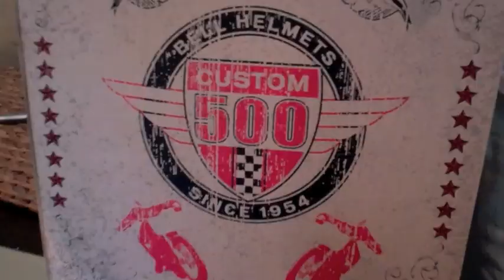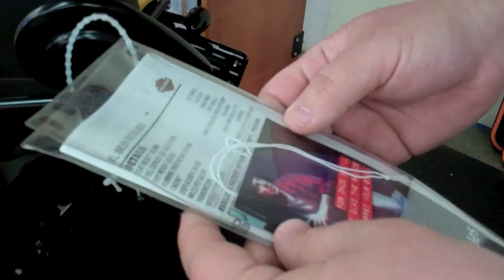Motorcycles?!? 5.1.11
Believe it or not, Josh is now interested in getting a motorcycle! Him and his dad are looking to get an old one and restore it, but we went ahead and looked at some new ones! I still have very mixed feelings about him being on a motorcycle, but realize that I can't limit his dreams just because of what "could happen". I felt SO out of place in Harley Davidson. Haha. We gotta change our style!